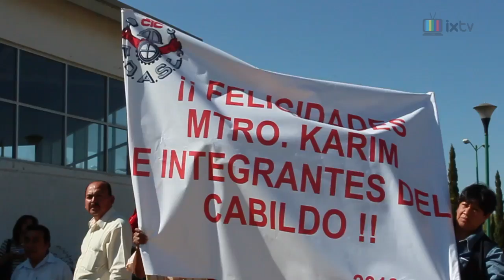Karim Carvallo - Toma de protesta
El nuevo Presidente Municipal de Cuautitlán Izcalli, Estado de México el Lic, Karim Carvallo, tomó protesta ante miles de espectadores.